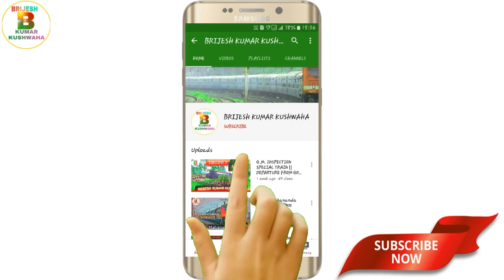ELECTRICIAN STAFF SPECIAL TRAIN || NEW DELHI TO SHAMLI || GOTRA RAILWAY STATION || GOTRA RAILWAY COL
GOTRA GOTRA GOTRA GOTRA GOTRA
OLONY GOTRA RAILWAY COLONY GOTRA RAILWAY COLONY GOTRA RAILWAY COLONY
 GOTRA RAILWAY COLONY GOTRA RAILWAY COLONY
Brijesh Kumar Kushwaha
Indian Railway
Fastest Shatabdi, Janshatabdi, Rajdhani, Mail Express ko dekhe ke liye link ko open kre.